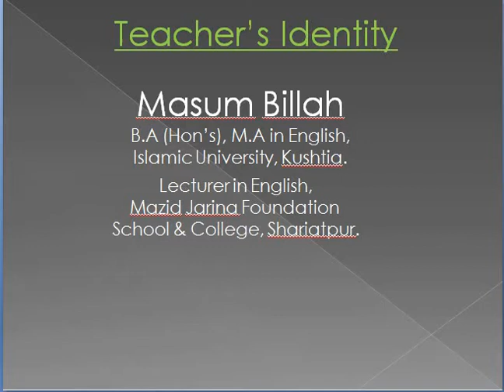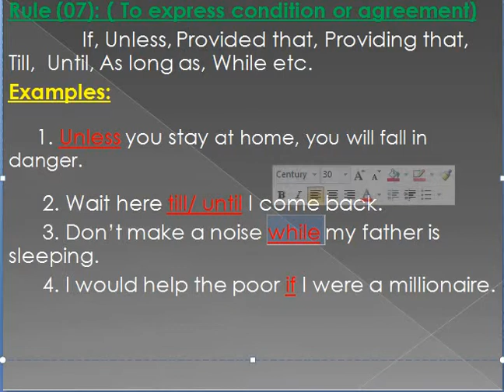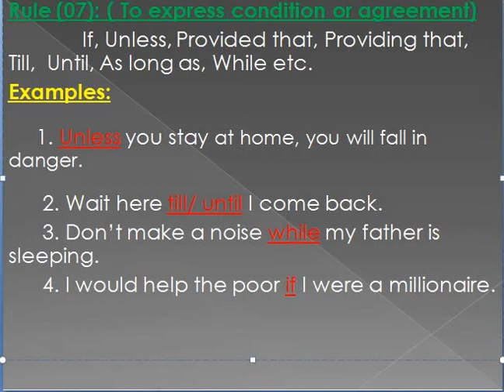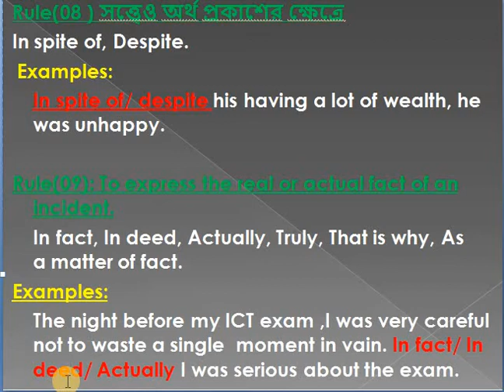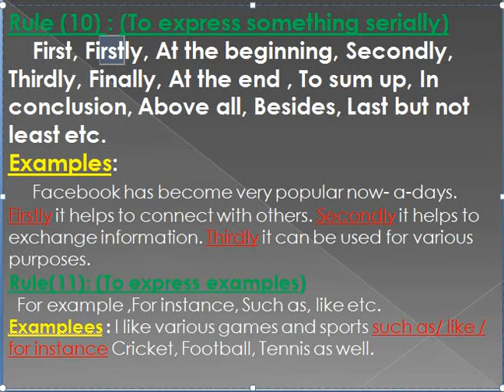MB 19 08 2020 Part 5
Class: XI-XII
Subject: English 2nd Paper
Topic:Connectors & Linking Words (Lecture 05)
Teacher: Masum Billah, Lecturer(English)